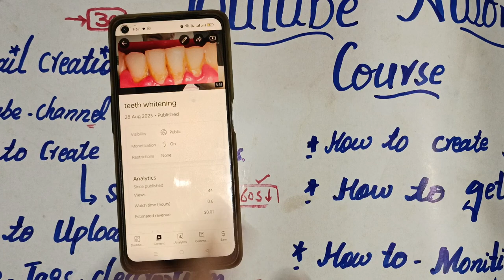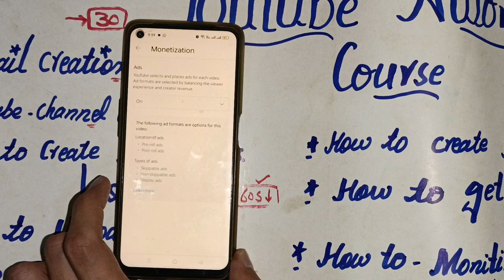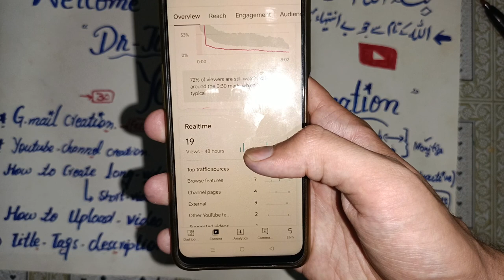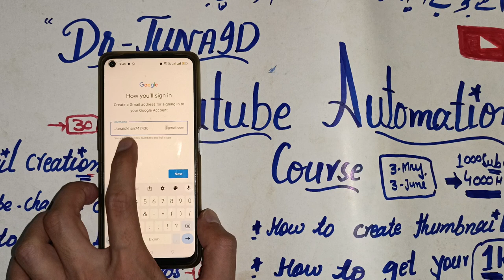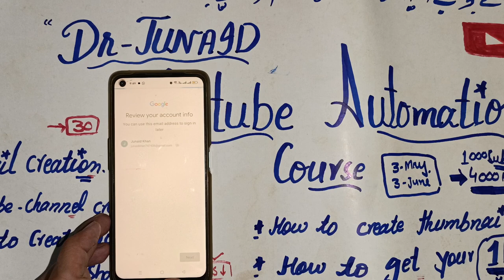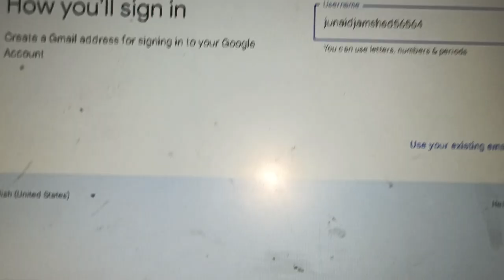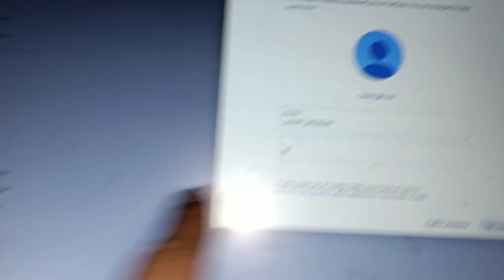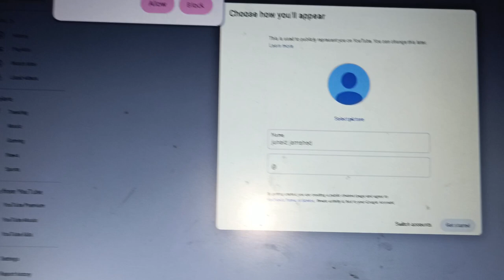YouTube automation course #1 Basic knowledge to advance. GMAIL CREATION TASK.